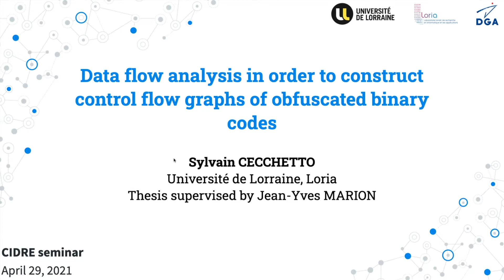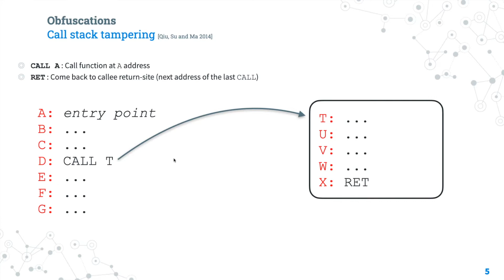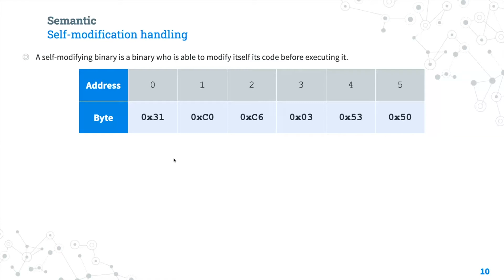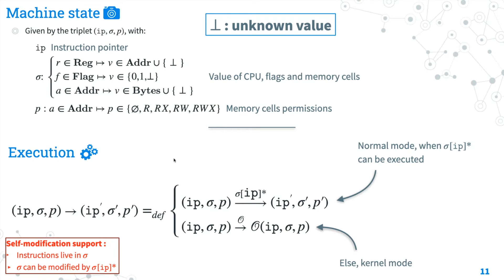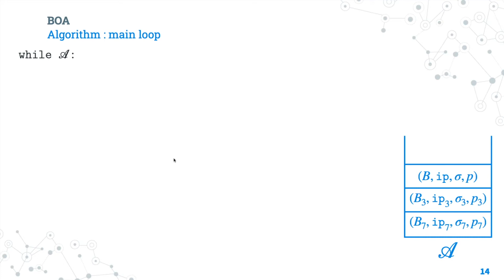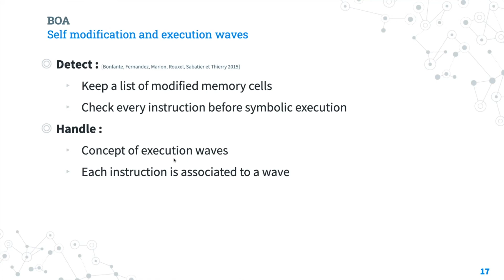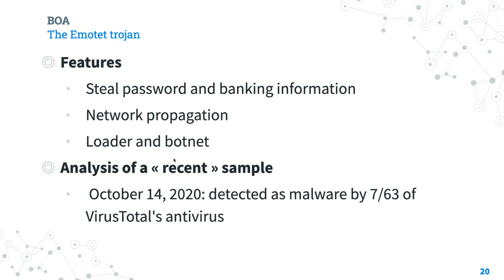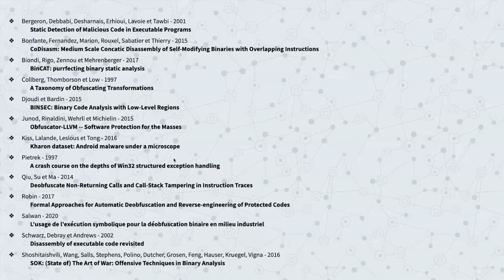[FR] BOA: data flow analysis to construct control flow graphs of obfuscated binaries (S. Cecchetto)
The increase in cyber attacks around the world makes malicious code analysis a priority research area. This software uses various protection methods, also known as obfuscations, to bypass antivirus software and slow down the analysis process. We provide a solution to build the Control Flow Graph (CFG) of obfuscated binary code in this context. We developed the BOA platform (Basic blOck Analysis), which performs a static analysis of a protected binary code. For this, we have defined a semantics based on the BINSEC tool to which we have added continuations. On the one hand, these allow to control the self-modifications and, on the other hand, to simulate the operating system to handle system calls and interruptions. The static analysis is done by symbolically executing the binary code and calculating the system states’ values using SMT solvers. Thus, we perform a data flow analysis to build the CFG by calculating the transfer addresses. Finally, loop handling is performed by transforming a CFG into a pushdown automaton. BOA can compute dynamic jump addresses, detect opaque predicates, compute return addresses on a stack even if they have been falsified, manage interrupt handler falsifications, rebuild import tables on the fly, and finally, manage self-modifications. We validated the BOA correction using the Tigress code obfuscator. Then, we tested BOA on 35 known packers and showed that in 30 cases, BOA was able to completely or partially rebuild the initially protected binary. Finally, we detected the opaque predicates protecting XTunnel, a malware used during the 2016 U.S. elections. We partially unpacked a sample of the Emotet Trojan, which on 14/10/2020 was detected by only 7 antivirus programs out of the 63 offered by VirusTotal. This work contributes to the development of tools for static analysis of malicious code. In contrast to dynamic methods, this solution allows analysis without executing the binary, which offers a double advantage: on the one hand, a static approach is easier to deploy, and on the other hand, since the malicious code is not executed, it cannot warn its author.

Sylvain Cecchetto did a Ph.D. with Jean-Yves Marion and Guillaume Bonfante at Loria. He studied disassembly and control flow graph construction of obfuscated binaries such as malware. He also developed the BOA platform. Sylvain defended his Ph.D. on 22 February 2021. He now works in the company Cyber-Detect that develops an antivirus software suite based on the morphologic analysis of binary codes.